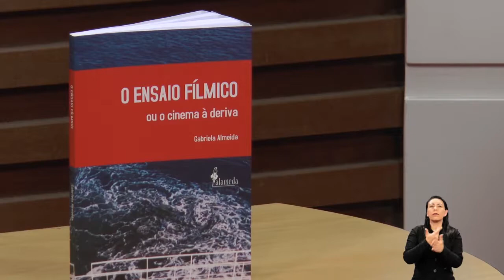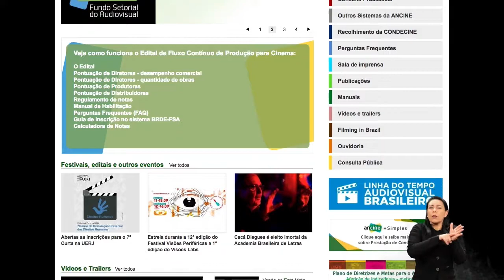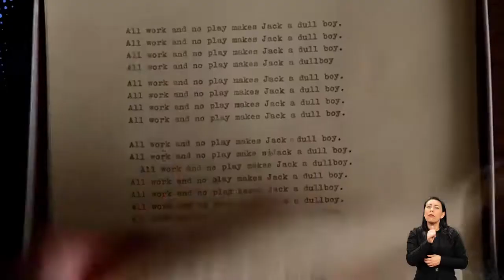Docente publica livro - Matéria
Ulbra Conhecimento. Programa de TV,  jornalismo científico, pesquisa, livro, cinema, ensaio fílmico.

Veja abaixo como citar esta entrevista na bibliografia.
Docente publica livro. Ulbra Conhecimento. Canoas: Ulbra TV, 15 de setembro de 2018.